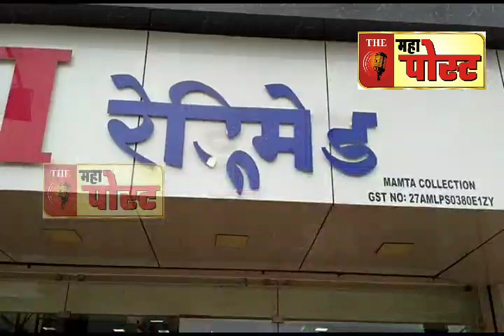ब्रेकिंग : सोलापूर बंदला हिंसक वळण; शहरात 3 ठिकाणी दगडफेक